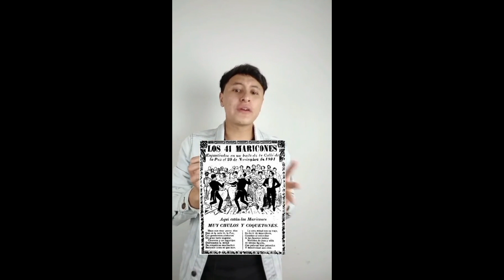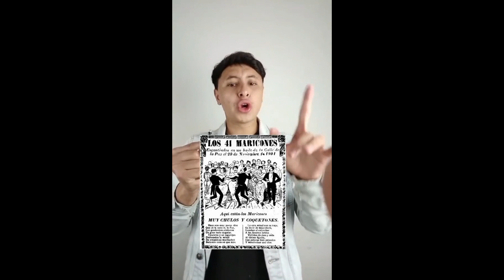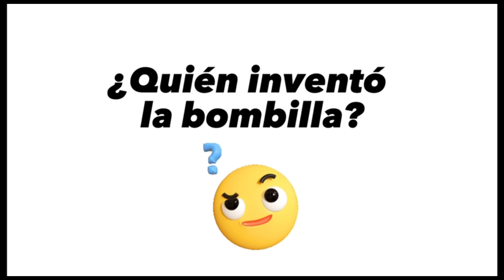Lucerna times cap 22 El mundo ante tus ojos